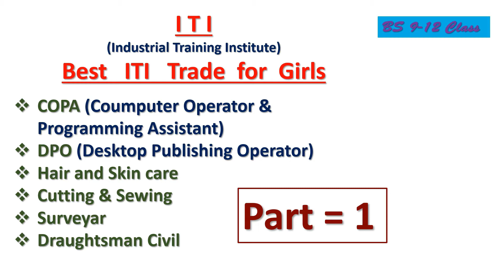MostPopular ITI Trade for Girls || Best ITI Trade for Girls || Which ITI Trade is good for Girls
Most Popular ITI Trade for Girls || Best ITI Trade for Girls || which  ITI Trade is good for Girls